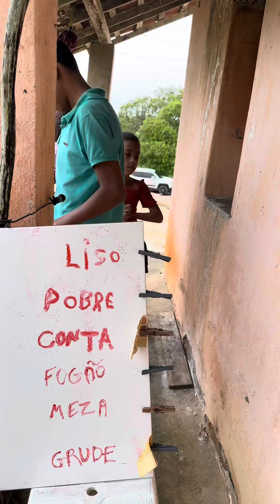A Brincadeira e !